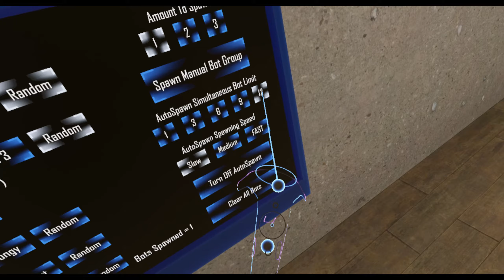H3VR: Freedom, One Bite at a Time